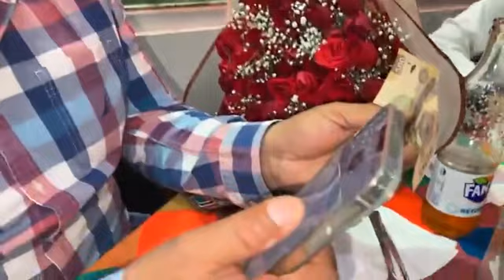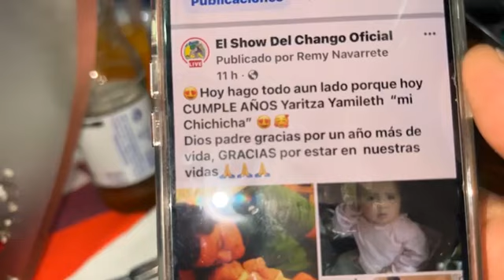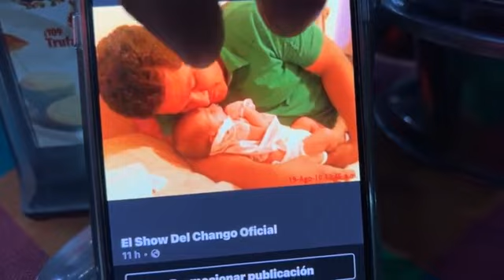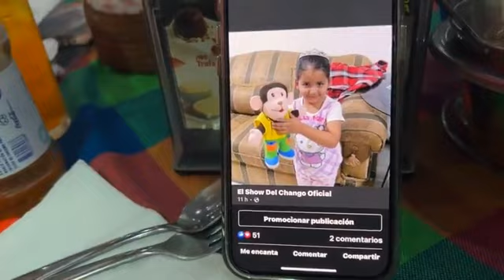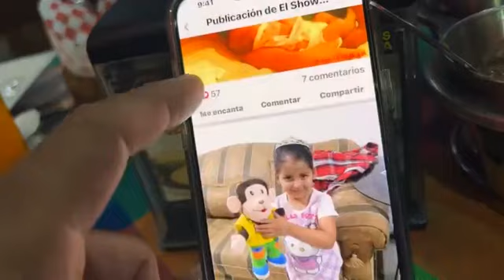Agradeciendo sus muestras de cariño 🫶 cumpleaños #13 princesa Yaritza